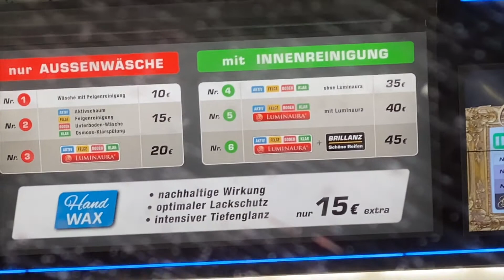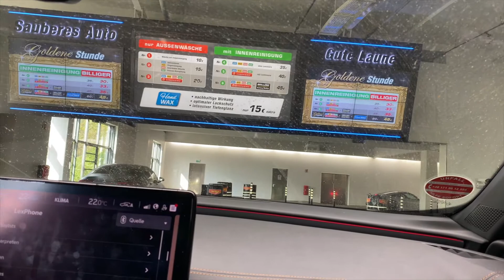FANCY AUTOMATIC CAR WASH IN GERMANY + ASMR | Janice Aliviado